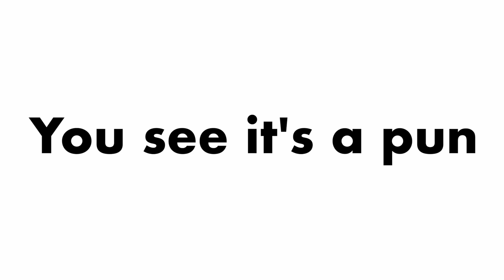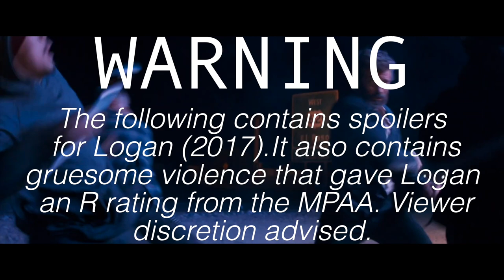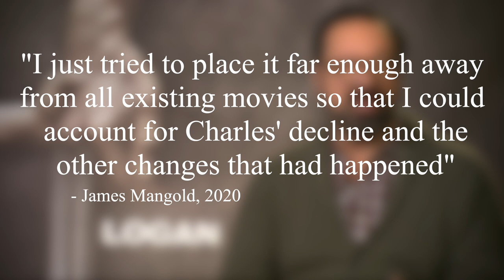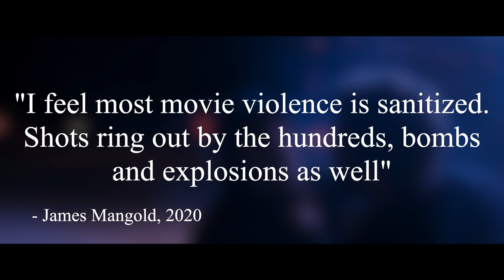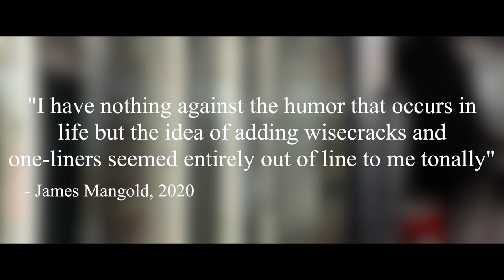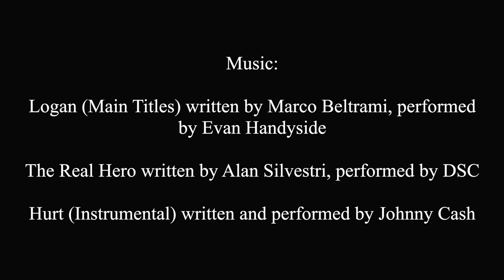One X-Cellent Scene: The Opening of Logan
So, Nando v Movies is back at it again, everybody. To celebrate the 20th Anniversary of the X-Men film franchise, he began a project called 'One X-Cellent Scene," and asked YouTubers to talk about a certain scene in the X-Men movies they thought was, well, X-Cellent. So this is our scene, y'all: the Opening of Logan.

Special Thanks to James Mangold for making this video happen.